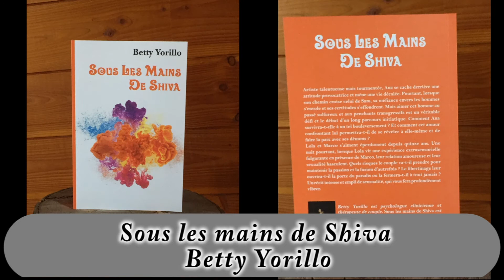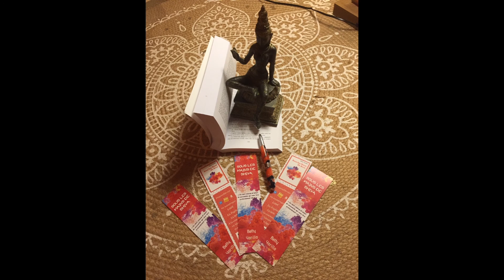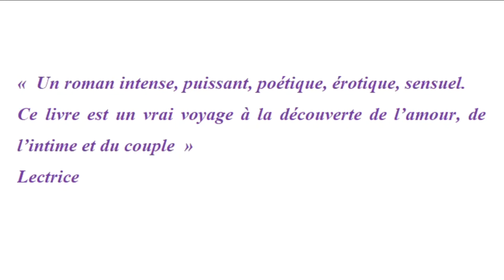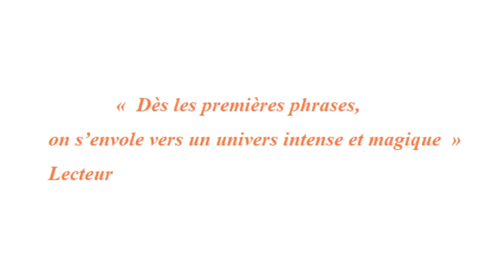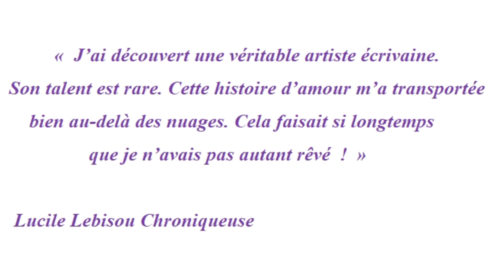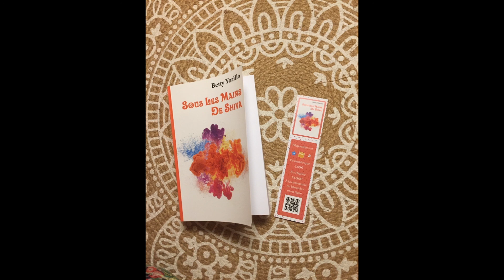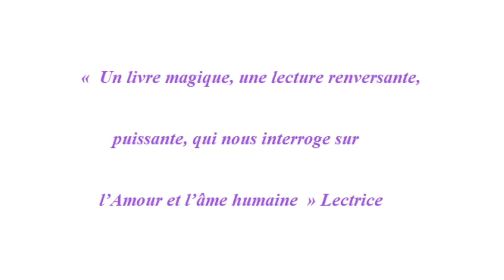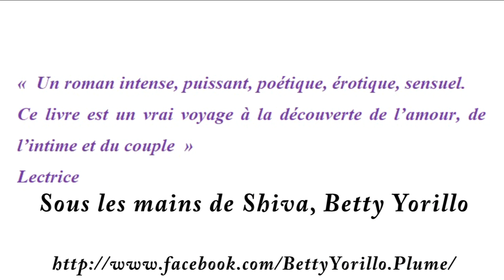Sous les mains de Shiva, Betty Yorillo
Artiste talentueuse mais tourmentée, Ana se cache derrière une attitude provocatrice et mène une vie décalée. Pourtant, lorsque son chemin croise celui de Sam, sa méfiance envers les hommes s'envole et ses certitudes s'effondrent.